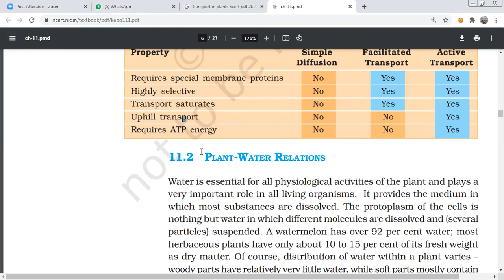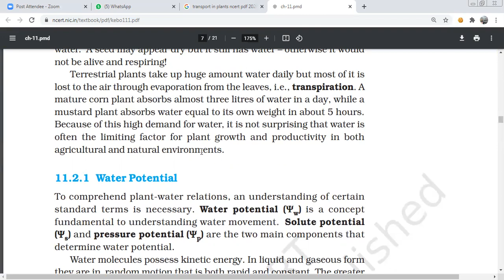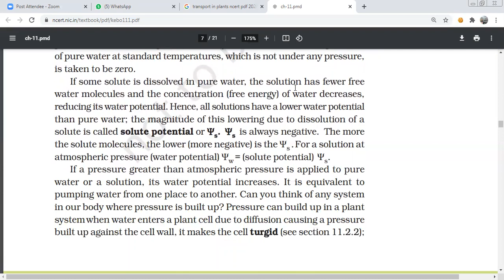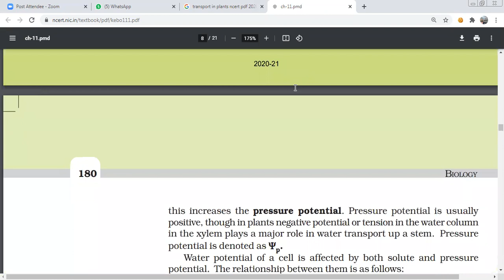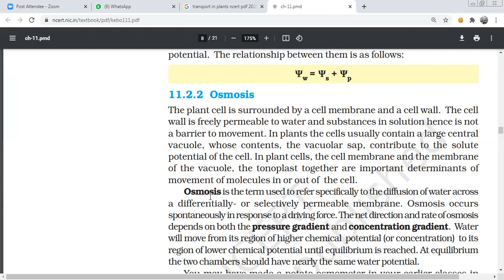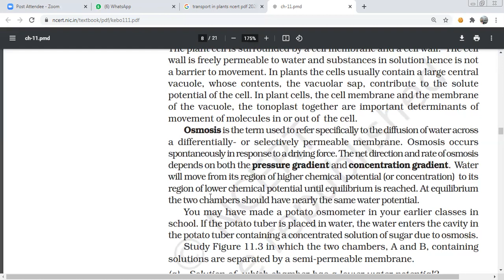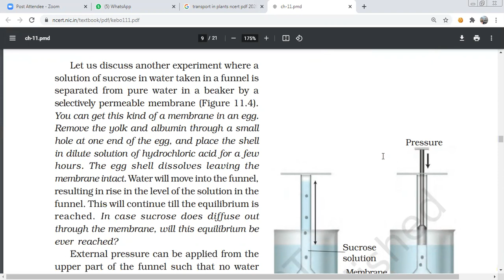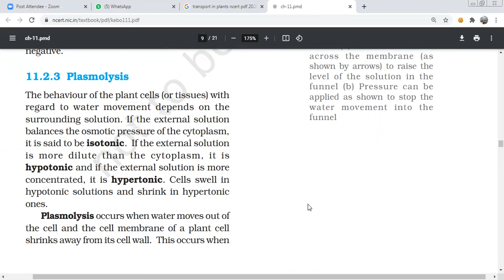transport in plants plant and water relations